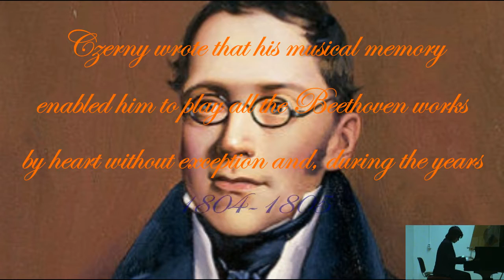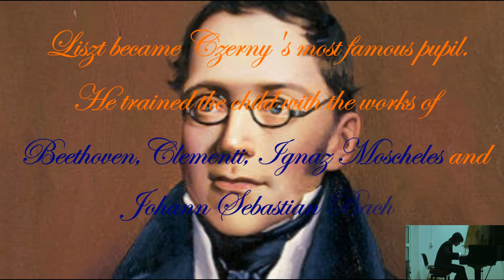History of Carl Czerny